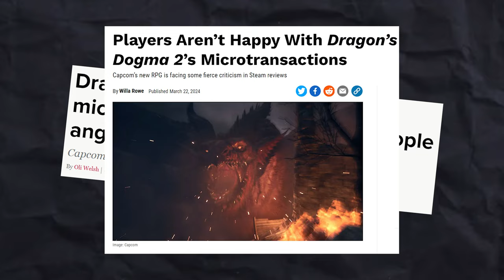BASTA con le POLEMICHE di DRAGON'S DOGMA 2.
Bisogna mettere un punto sulla faccenda. Basta con le polemiche dei DLC di Dragon's Dogma 2, è una situazione vergognosa colma di disinformazione...

Per chi non mi conoscesse: piacere, sono Frankie, scrivo di videogiochi per una testata specializzata, ovvero, Gamesource. Sono su YouTube da dieci anni e ho tanta voglia di chiacchierare di videogiochi e tecnologia, senza essere un tg!

▶️ Capitoli